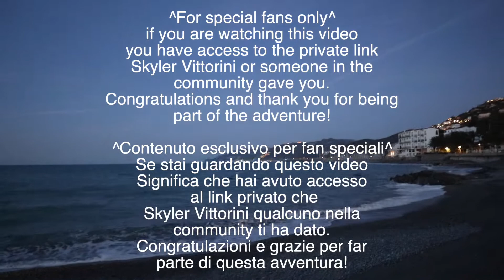Skyler Vittorini- Demons (feat. Gengarcade) *EXCLUSIVE VIDEO*